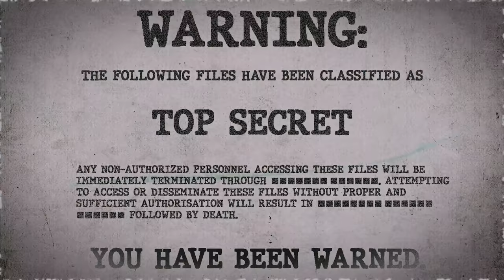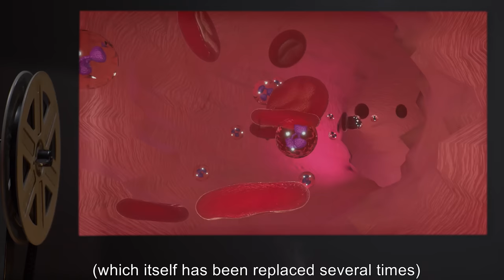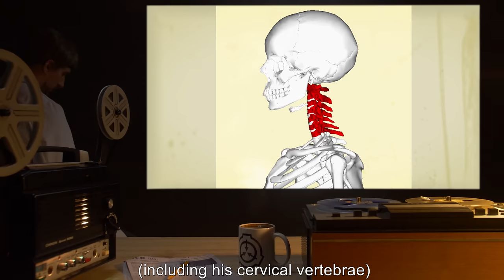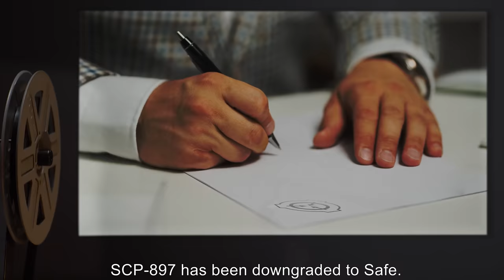SCP-897 | Voodoo Organ Transplant (SCP Orientation)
Today we will be studying Item number SCP-897: Voodoo Organ Transplant, Object class: Safe.

SCP-897 is an effectively immortal person of variable height, weight, and build, and indeterminate age, race, and gender. It claims to be [REDACTED], an Estonian man on record as having died in a house fire in Reval (now Tallinn) in 19[REDACTED], aged 70.

When one or more of SCP-897's vital organs is compromised (usually as a result of trauma or disease related injury, but sometimes as a result of age related wear and tear) said organ will spontaneously switch places with that of whichever human subject is in closest proximity to SCP-897 (provided they are in good health) via teleportation. This saves SCP-897's life, but at the expense of the subject (to whom the process is fatal in [REDACTED]% of cases, and severely debilitating in the other [REDACTED]%). The process is entirely involuntary and does not require SCP-897 to be conscious in order to work.

and released under Creative Commons Sharealike 3.0. Contributor: Doctor Flibble

Artist: Phaeton Holland